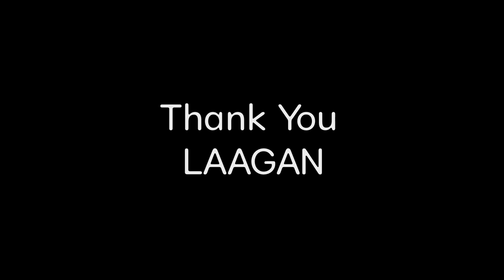Unlimited Sweet Corn and Buko (Negros Part 3)